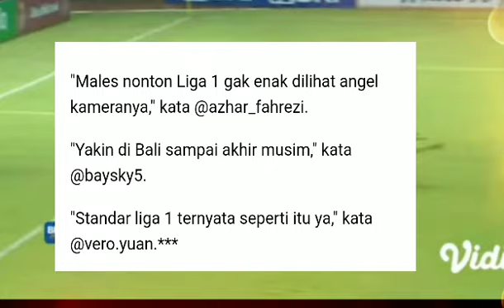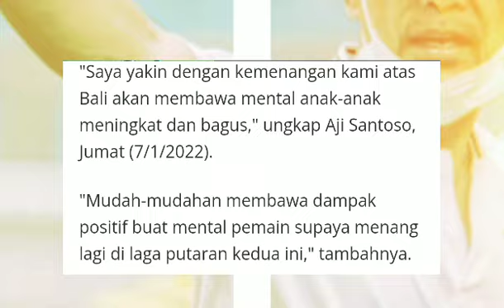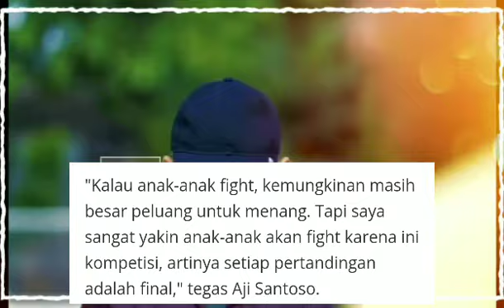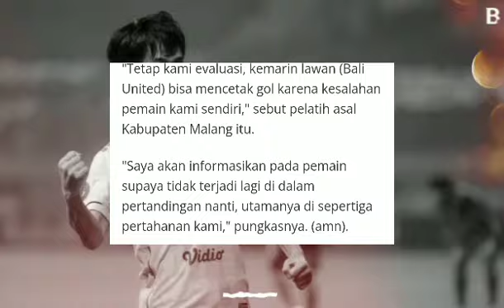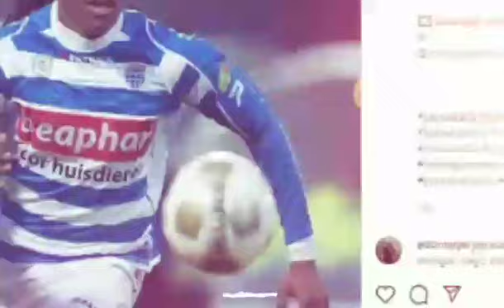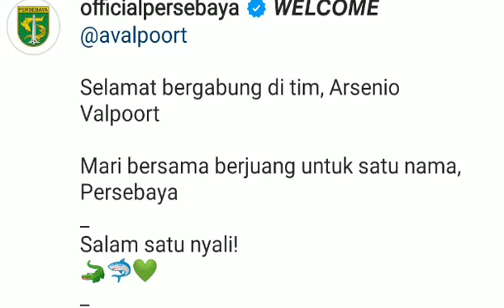arsenio arsenio valpoort ❤️❤️❤️ !!! 3 berita Persebaya terpenting hari ini 8 Januari 2020